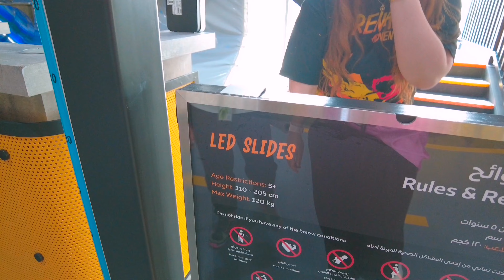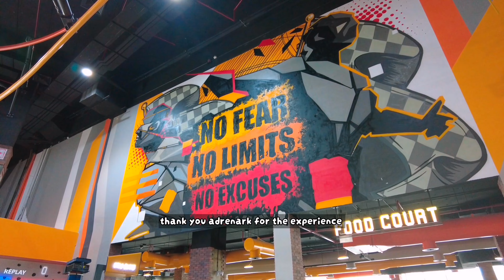VLOG: adrenark adventure 🏎️ | visiting the newest indoor adrenaline park in abu dhabi! 🧗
In this vlog, I'll be taking you to Abu Dhabi's new indoor park as well as fun physical activities called Adrenark in Al Qana. It's set to open this Eid & we're very lucky to experience the fun beforehand! Let's go ahead & check out their rock climbing, indoor zipline & many more! This is so much fun & I hope you guys enjoy watching too!

LisTrack:   Pierse - Lesson Learned
Track: Catas, Nieko - For The Win
Track:   Mandrazo & MOHA & Duava - Action